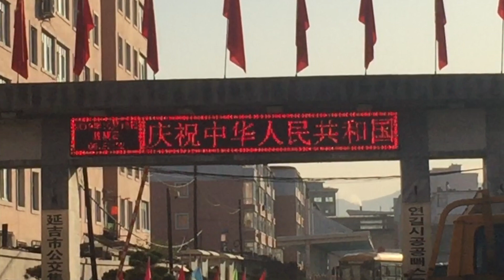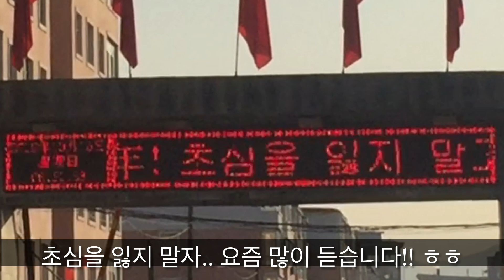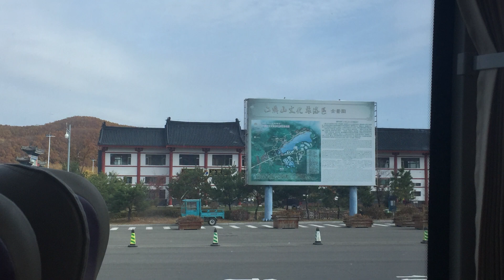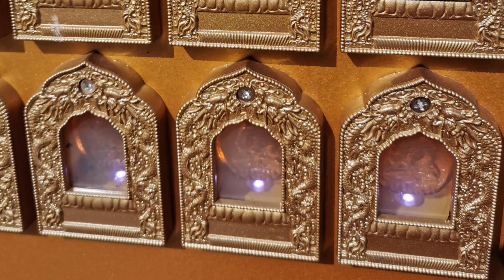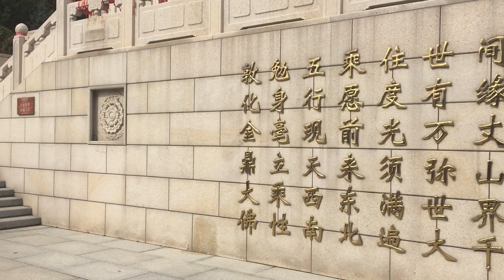중국 동북지방 연변자치주 여행 | 발해의 발상지 | 돈화시 육정산 정각사 & 금정대불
안녕하세요? 두서TV입니다.
훈춘시 방천지구에 이어, 연변자치주 돈화시에 위치한 육정산 풍경구를 여행했습니다. 육정산에는 정각사라는 동아시아 최대의 비구니 사찰이 있고, 육정산 정상에는 48m의 금정대불로 유명합니다.

그보다도 저에게 의미 있었던 것은 돈화를 처음 들러 보았다는 것입니다. 돈화는 발해의 수도였던 곳으로 대조영이 건국을 했던 동모산도 인근에 있고, 이 육정산도 발해 문왕의 차녀였던 정혜공주의 묘를 비롯한 발해 고묘군이 있는 곳으로 우리가 기억해야 할 장소 중 하나입니다.

아름다운 정각사의 경치를 감상해 보시죠!!